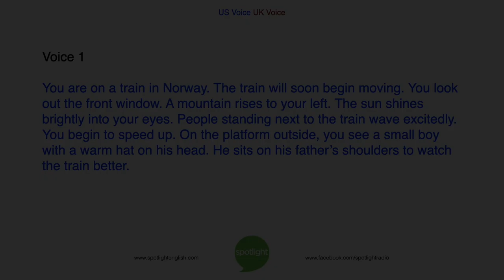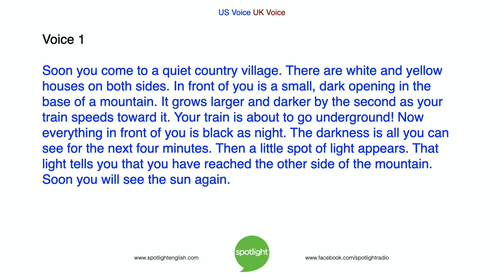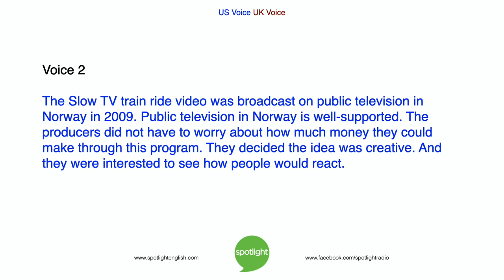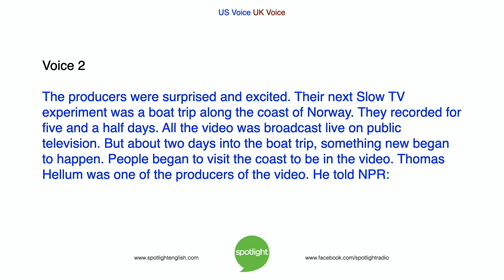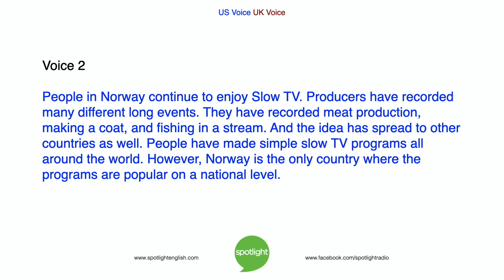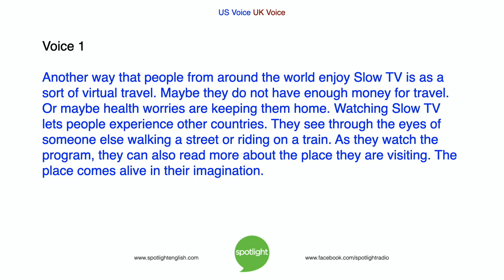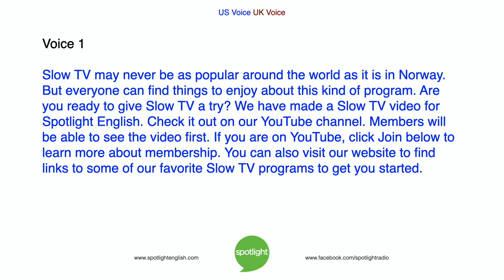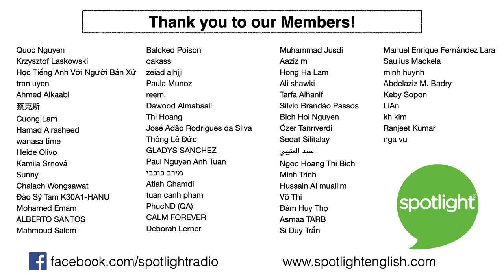Slow TV to Calm Your Mind | NO MUSIC | practice English with Spotlight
Liz Waid and Adam Navis talk about a kind of television program that is very popular in Norway – Slow TV. This kind of entertainment is becoming more popular all around the world. Can Slow TV be helpful for people?